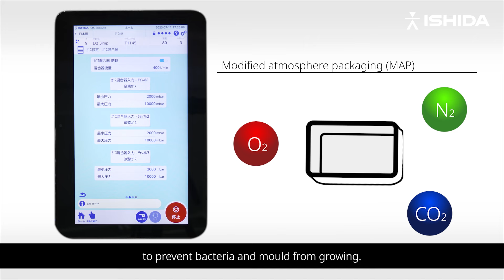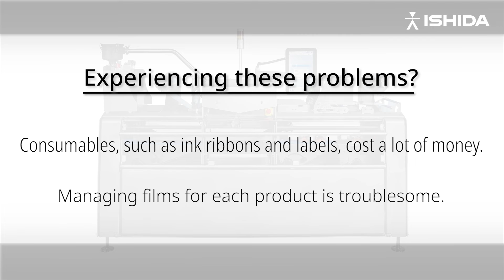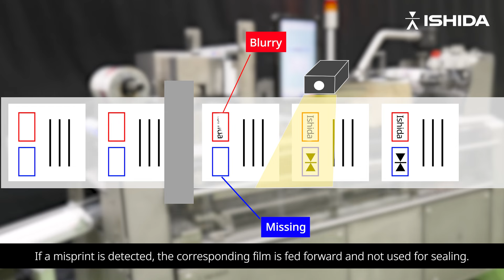Tray Sealer QX-500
The QX-500 tray sealer is compact and has a high production capacity of 100 trays per minute. Two packaging patterns - gas displacement packaging and vacuum adhesive packaging - ensure longer food product life. It is equipped with an optional direct thermal printer that prints directly on the film, helping to reduce consumables.

► About Ishida:
Ishida is a leading supplier of automated solutions, meeting the ever-changing challenges presented by the processing of products in food, retail, logistic, medical and pharmaceutical industries.